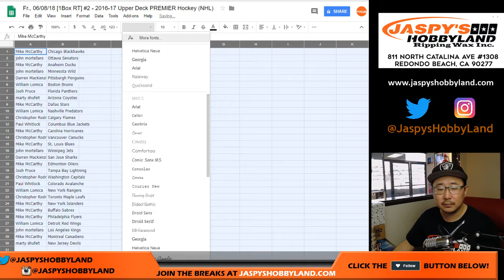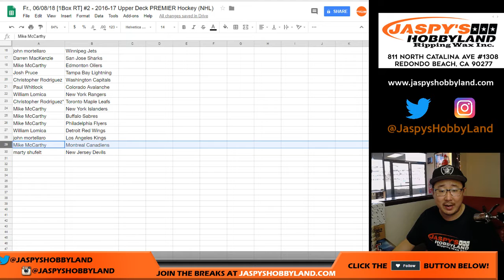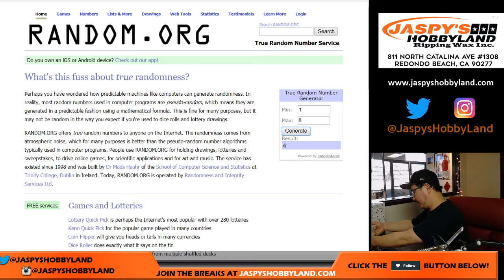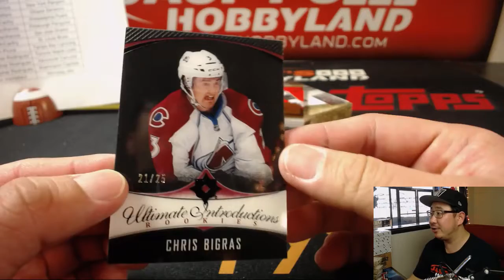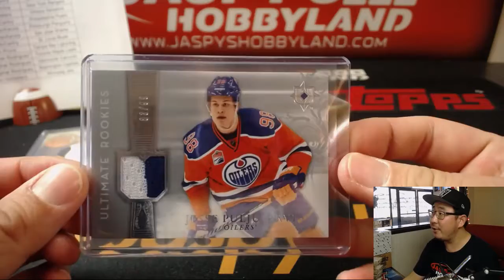Fr., 06/08/18 [1Box RT] #2 - 2016-17 Upper Deck ULTIMATE COLLECTION Hockey (NHL)